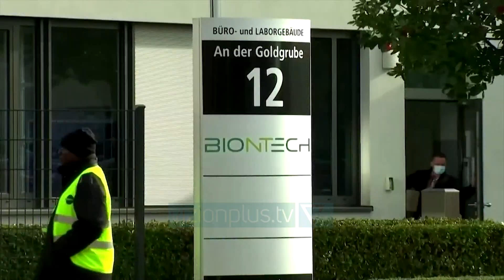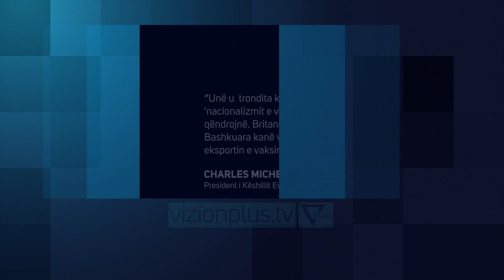BE merr edhe 4 milion vaksina - News, Lajme - Vizion Plus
Bashkimi Evropian do të marrë katër milionë doza shetsë të vaksinës Pfizer/BioNTech kundër covid 19, të cilat do të shpërndahen në rajonet e prekura kufitare brenda bllokut. Presidentja e Komisionit Evropian, Ursula von der Leyen, njoftoi se marrëveshja me kompanin farmaceotike do të ndihmojë lëhtësimin e masave në pikat kufitare tëk vendet e bashkimit europian.URSULA VON DER LEYENPRESIDENTJA E KOMISIONIT EVROPIAN“Dozat e kësaj marrëveshje do të dorëzohen përpara fundit të marsit. Kjo do të ndihmojë vendet anëtare të mbajnë nën kontroll përhapjen e varianteve të reja të virusit. Do i përdorim këto aty, ku është më e nevojshme, veçanërisht në rajonet kufitare, këto doza të vaksinës do të ndihmojnë edhe në sigurimin ose rivendosjen e lëvizjes së lirë të mallrave dhe njerëzve” BE është përballur me kritika të ashpra për shkak të ngadaltë të vaksinimeve. Por një ditë më parë Presidenti i Këshillit Evropian Charles Michel hodhi poshtë të gjitha akuzat për “nacionalizëm të vaksinave” të ngritura kundër bashkimit europian, ndërsa vuri në dukje furnizimin me vaksina tw reklamuara nga Kina dhe Rusia për vendet e tjera.CHARLES MICHEL PRESIDENTI I KËSHILLIT EVROPIAN “Unë u  trondita kur dëgjova akuzat për 'nacionalizmit e vaksinave' kundër BE. Faktet nuk qëndrojnë. Britania e Madhe  dhe Shtetet e Bashkuara kanë vendosur një ndalim të plotë për eksportin e vaksinave të prodhuara në territorin e tyre. Por Bashkimi Evropian thjesht ka vendosur një sistem për kontrollimin e eksportit të dozave të prodhuara në BE. Ne nuk duhet të lejojmë që të mashtrohemi nga Kina dhe Rusia, pasi ato organizojnë operacione shumë të kufizuara, por të reklamuara gjerësisht se po furnizojnë të tjerët me vaksina.”BE-ja ka nënshkruar gjashtë kontrata për më shumë se 2 miliardë doza vaksinash, për të vaksinuar 450 milionë qytetarë.